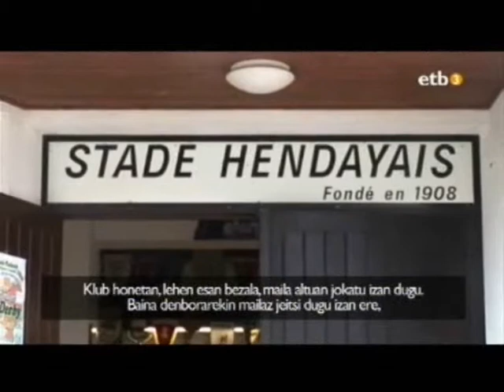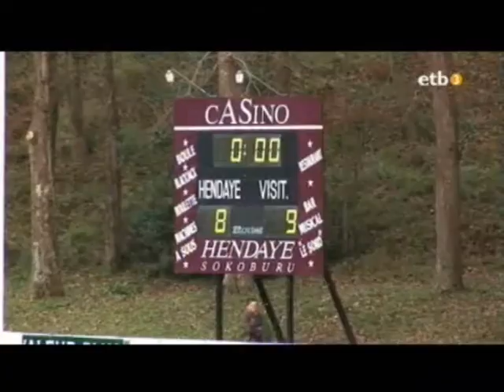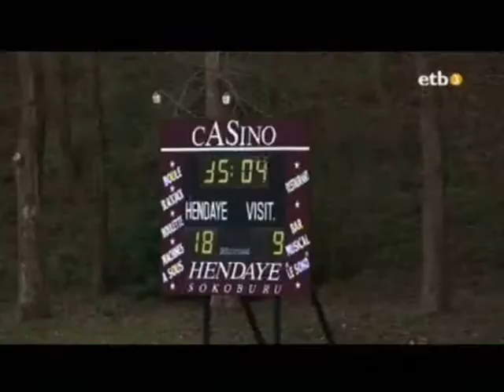2009-11-19 4denbora 4zatia.wmv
Stade Hendayais Hendaia
Nafarroa